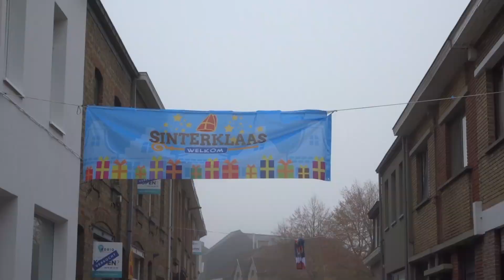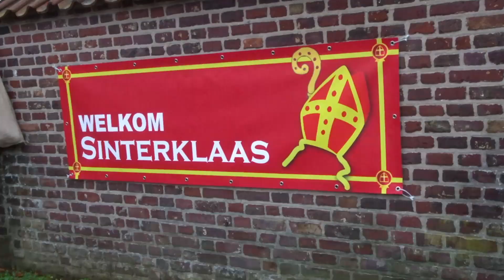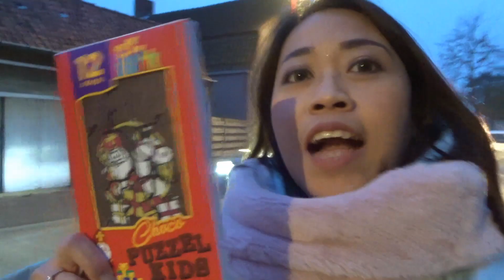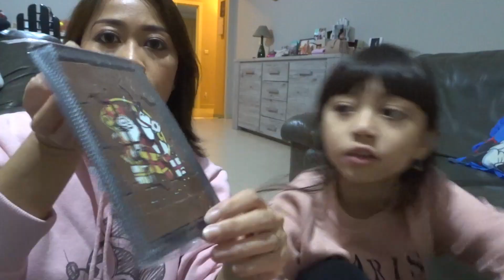INTOCHT SINTERKLAAS IN AALTER BELGIUM 👑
Di Belgie setiap tanggal 6 Desember adalah hari SINTERKLAAS. Konon ceritanya yang datang dari Spanyol dan memberi kado buat anak-anak.